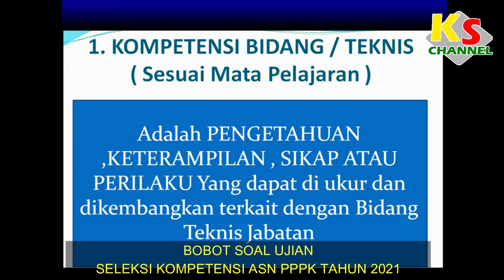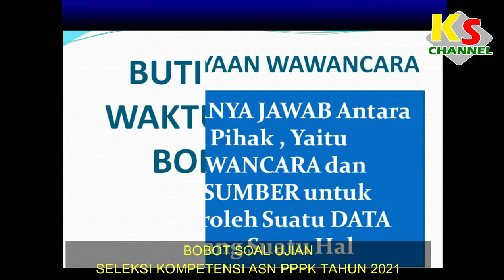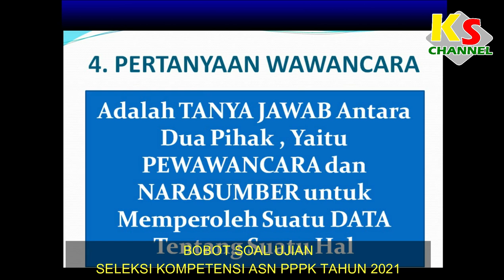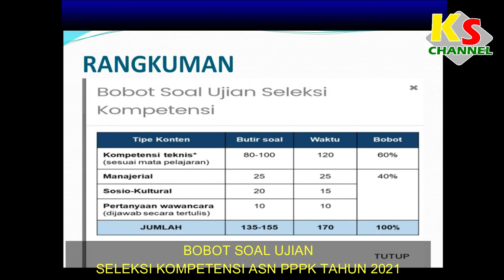Bobot Soal Seleksi Kompetensi ASN PPPK Tahun 2021 | ada 4 Tipe Bentuk Soal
1. kompetensi bidang teknis sesuai mata pelajaran
2. kompetensi manajerial
3. kompetensi sosiokultural
4. dan yang terakhir pertanyaan wawancara atau dijawab secara tertulis